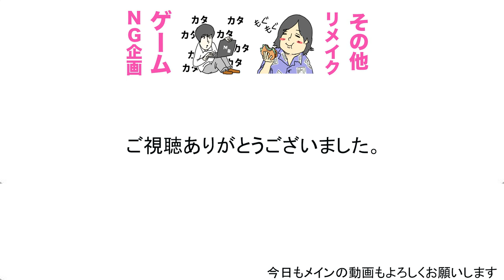超豪華メンバーが勢ぞろいするイベントに参戦します。【YouTube FanFestレッドカーペット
名称：YouTube FanFest Red Carpet （ユーチューブ ファンフェス レッドカーペット）
日時：2016 年 12 月 20 日（火）16:00 開場／ 16:30 開演
会場：東京国際フォーラム（東京都千代田区丸の内 3 丁目 5 － 1）
出演者：桐崎栄二、木下ゆうか、コバソロ、SEIKIN、関根りさ、瀬戸弘司、東海オンエア、はじめしゃちょー、HIKAKIN、PDS株式会社、フィッシャーズ、MACO、水溜りボンド、他（五十音順）
参加方法：Red Carpet お申込みページより応募（完全招待制）
（応募期間・参加方法などの詳細は上記HPにてご確認下さい。）
参加費：無料

１９時に週３〜４本ほどビシバシ上げていきます！！